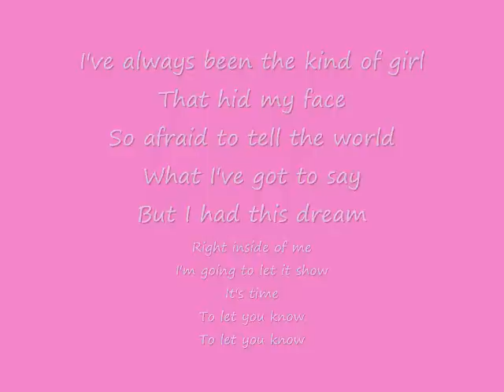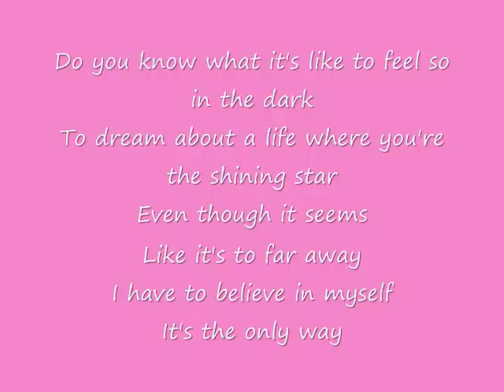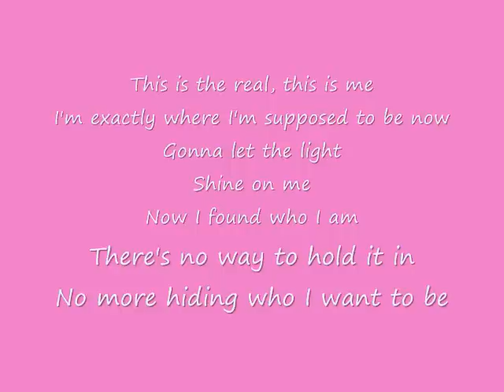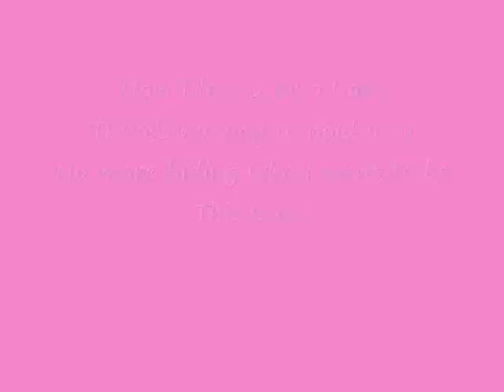This is me/I gotta find you lyrics Mitchie and Shane FULL*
This is me/ I gotta find you by Mitchie and Shane.(Joe Jonas And Demi lovato)